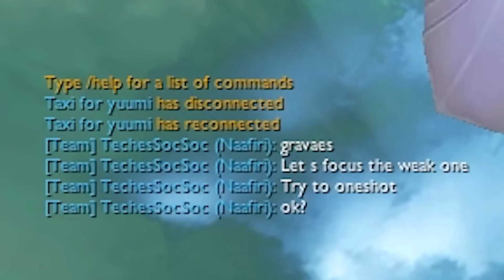NAAFIRI PE MODUL NOU 2v2v2!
Puțin cam broken.

A nu se uita de:
► Pornirea 🔔 pentru a fi notificați când postez.
► Apăsarea butonului de 👍.
► Lăsarea unui 💬 pentru a îmi transmite ceva sau numa' ptr algoritm.

Sper că v-a plăcut.
Numa' bine tuturor, v-am pupat!

League of Legends Partner